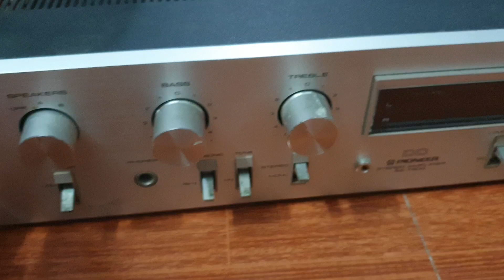Amply pioneer 7900. Giá thanh lý lỗ nặng. Ae cần alo em. Lh 0966594581